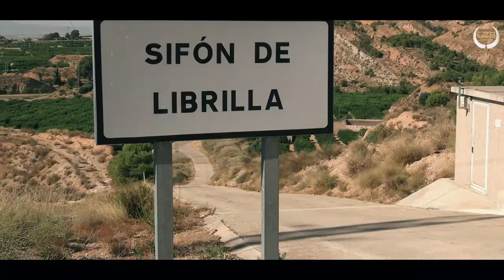EL MAS GRANDE HASTA AHORA!! CAP. 4 EL ARRUI. LOS 9 DE ESPAÑA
En este episodio de LOS 9 De ESPAÑA, vereis la caza del arrui en tierras Murcianas.
Este es el capitulo 4 de la serie que estamos grabando sobre la caza de las 9 especies cinegeticas españolas en caza mayor, logicamente todas en abierto. el arrui mas grande cazado por nosotros hasta ahora.
In this episode of LOS 9 DE ESPAÑA, you will see the hunting of the sheep in Murcian lands.
This is chapter 4 of the series that we are recording on the hunting of the 9 Spanish game species in big game, logically all in the open. the largest arrui hunted by us so far.